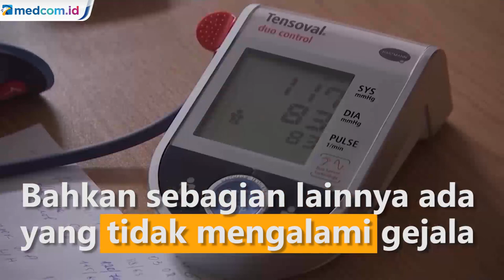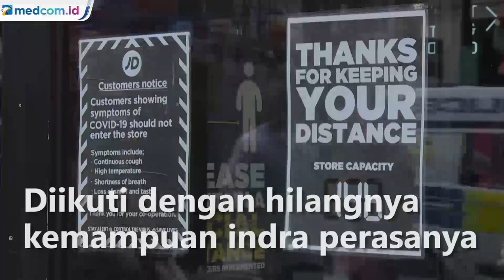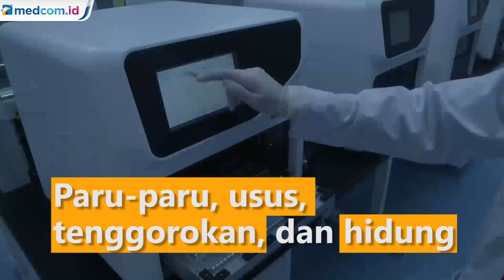Fakta Seputar Anosmia, Gejala COVID-19 Kehilangan Indra Penciuman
Pada awal virus penyebab COVID-19 ini berjangkit, sejumlah gejala berupa batuk, demam dan sesak napas jadi pertanda yang patut diwaspadai. Bahkan sebagian lainnya ada juga yang tidak mengalami gejala apapun atau disebut dengan orang tanpa gejala (OTG).

Namun dari beberapa gejala yang ada, kehilangan indra penciuman atau anosmia menjadi salah satu yang paling khas. Meskipun sering dialami saat seseorang flu, hal ini akan jauh lebih parah pada pasien COVID-19. Sebuah penelitian di Italia menemukan 64%dari 202 pasien dengan gejala ringan tercatat mengalami gangguan indra pencium.

Anosmia adalah kehilangan kemampuan indra penciuman yang biasanya dialami oleh seseorang yang sedang flu karena hidung tersumbat. Tetapi, belakangan kondisi ini sering sekali dialami para pasien COVID-19, diikuti dengan hilangnya kemampuan indra perasanya.

Menurut penelitian, penyebab kehilangan penciuman ini bisa terjadi pada pasien COVID-19 karena adanya protein di permukaan beberapa sel manusia, yang bisa dengan mudah mengikat virus korona. Ini adalah sel-sel yang ditemukan di jantung, paru-paru, usus, tenggorokan, dan hidung.

Sel-sel pendukung penciuman ini diperlukan untuk melindungi dan memelihara neuron halus di hidung yang mendeteksi bau dan memberi sinyal informasi itu ke otak. Secara umum, saat sel manusia terinfeksi virus mereka menjalani proses yang disebut pyroptosis atau penghancuran diri untuk menggagalkan virus menempel pada sel. Jadi, kemungkinan besar sel pendukung penciuman itu menghancurkan dirinya sendiri yang menyebabkan kematian neuron sensorik dan hilangnya indra penciuman.

Berdasarkan studi lanjutan yang dilakukan, para ilmuwan pun mengamati pasien yang pulih dari COVID-19. Mereka menemukan bahwa neuron sensorik ini perlahan mulai kembali dari waktu ke waktu, tetapi efek jangka panjang gejala ini masih belum diketahui.

Sebanyak 30 orang menjalani tes rasa dan bau. Mereka dibagi tiga kelompok antara lain 10 orang telah didiagnosis Covid-19, 10 orang menderita flu parah da 10 orang sehat. Keduanya menemukan, kelompok dengan Covid-19 rentan mengalami kehilangan kemampuan mengecap dan membau. Sedangkan pada kelompok dengan flu parah tercatat hanya 4 orang yang tidak bisa mengenali bau dan rasa. Diakui para peneliti studi ini memiliki kekurangan karena tidak ada alat deteksi anosmia yang sahih.  Anosmia bukan satu-satunya gejala yang musti diwaspadai tetapi bisa dijadikan deteksi dini sederhana di rumah. APTN